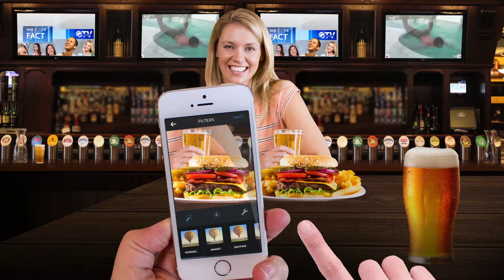CSTV Storyboard Sample 1